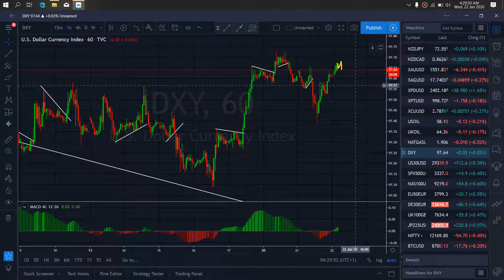USD DXY INDEX MARKET TRADE SETUPS & SIGNALS For 22nd Jan 2020